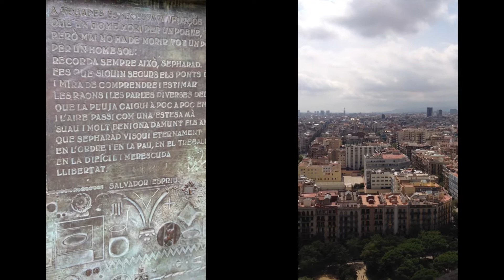Giovanni Valle, Alessandro Cristofanilli - Barcellona 2014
Un giorno a Barcellona: la Sagrada Familia, i parchi, la teleferica...un viaggio semplice con mio nipote Alessandro.